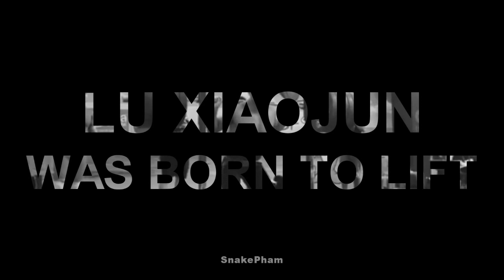Lu Xiaojun's training [27 min]